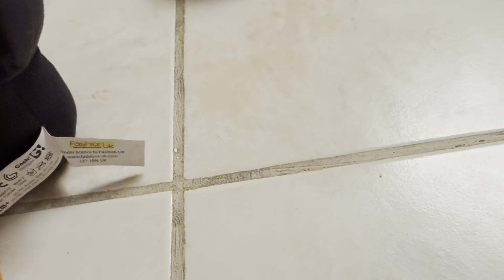Squid game plush season 2 episode 1: here we go again